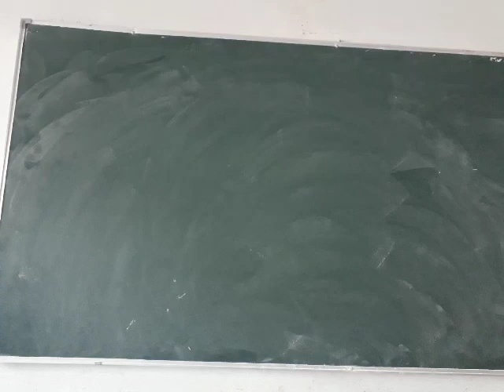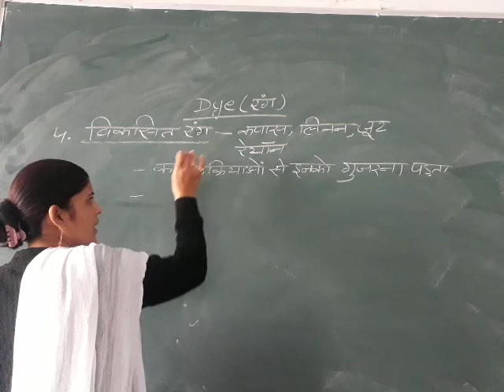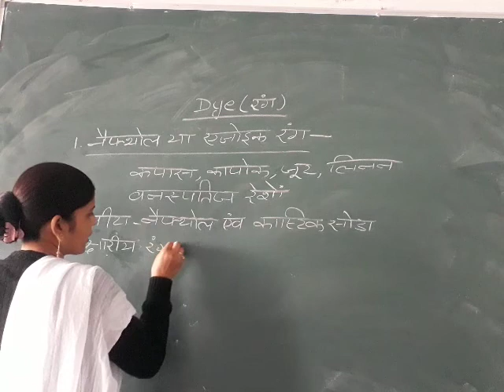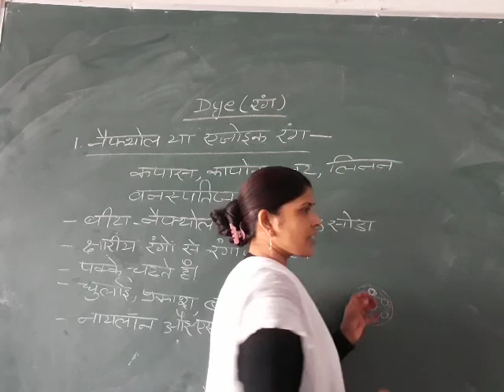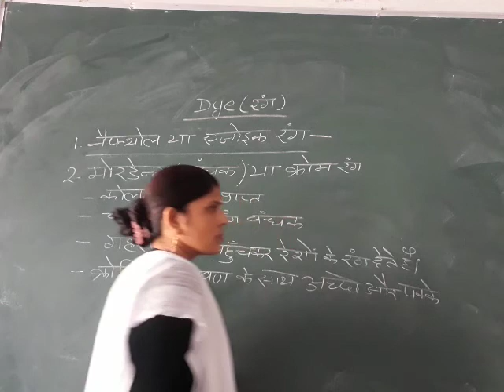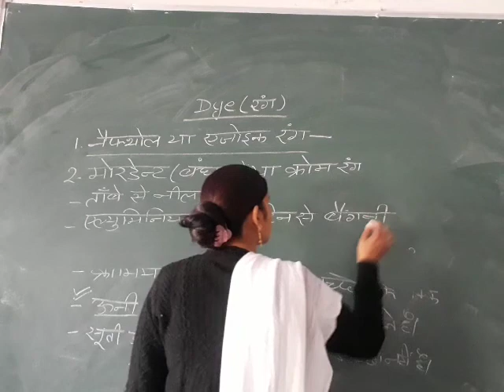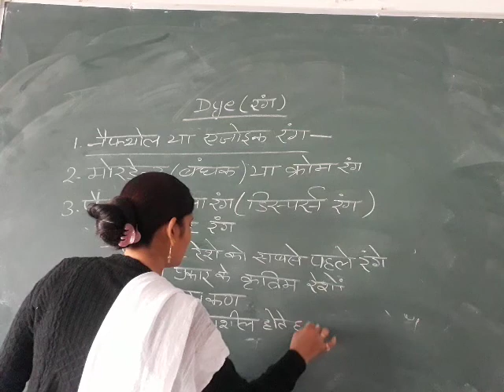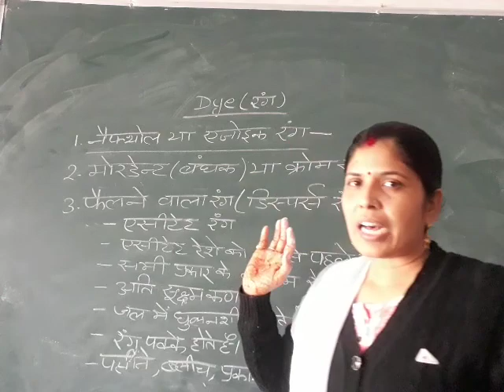Dye B.A.Part-II (Home Science)